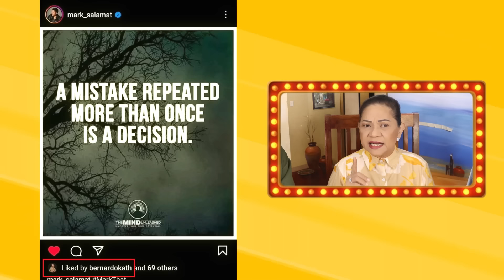DANIEL, BUKING NG UTOL NI KATHRYN!❗AKTOR-PULITIKO, LAGING OLAT!❗AKTOR, DUMIREKTA KAY PAPA!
DANIEL, BUKING NG UTOL NI KATHRYN!
AKTOR-PULITIKO, LAGING OLAT!
BLIND ITEM: AKTOR, DUMIREKTA KAY PAPA!